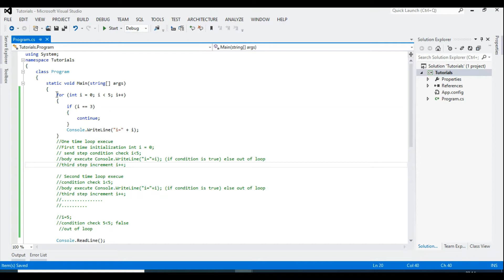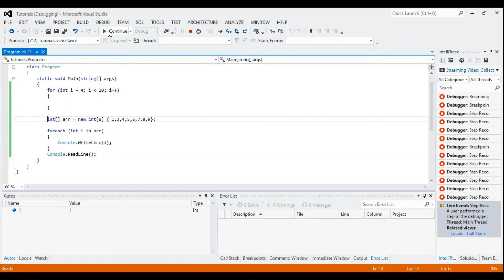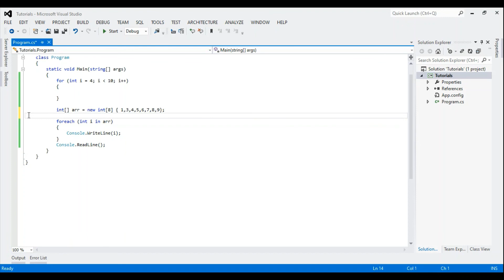C# Tutorial-7 | C# foreach Loop | C# Tutorial in Hindi step by step for beginners.